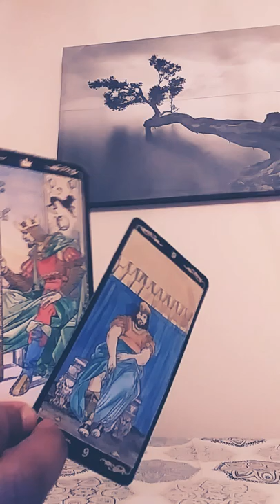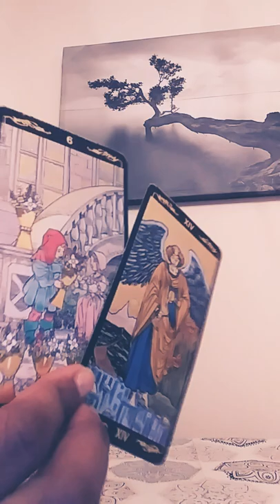Kashdoll VS Rhianna "What does my cards have to say"